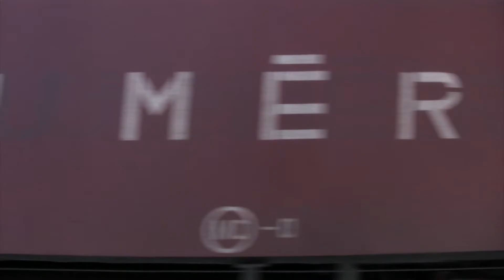Тепловоз ЧМЭ3-3966 на ст. Клоога / CME3-3966 with a track measurement car at Klooga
Тепловоз ЧМЭ3-3966 с путеизмерителем на ст. Клоога, Эстония, 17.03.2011
CME3-3966 with a track measurement car at Klooga station, Estonia, 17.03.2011